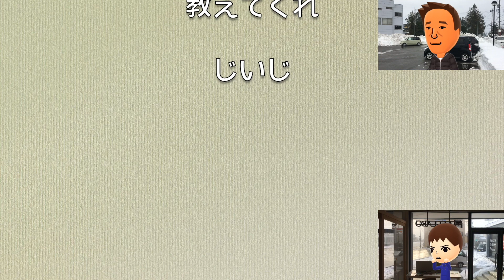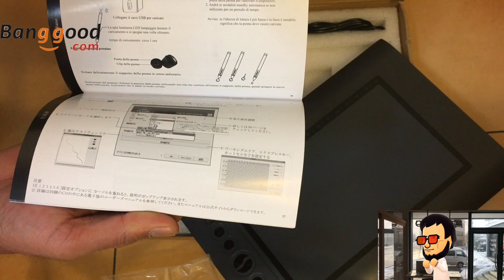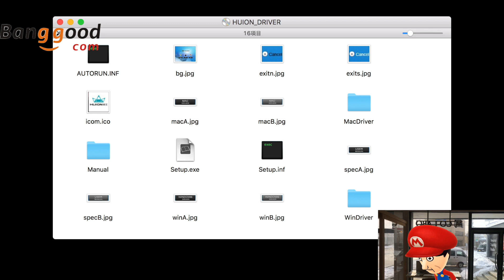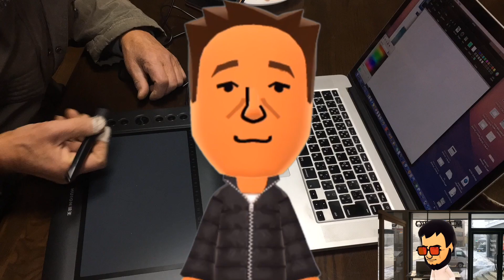格安ペンタブレット HUION H610 サクッとレビュー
From Banggood
ペンタブレット Huion H610
確かにマウスやタッチパッドで絵を描くよりはちゃんと描けそうです。